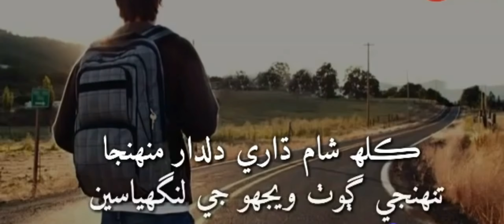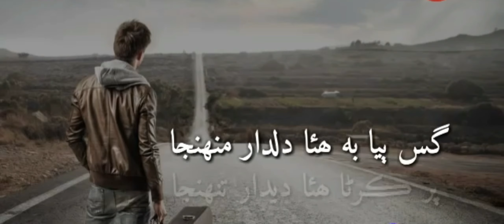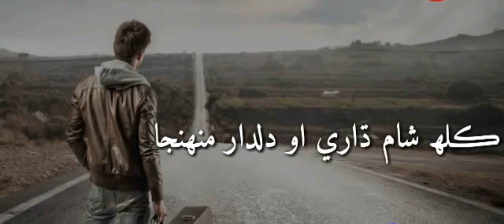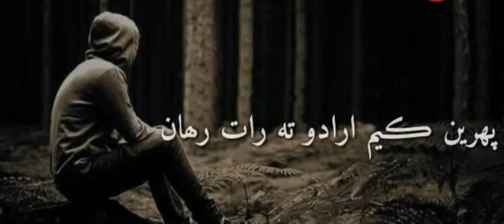Kalh Sham Dhare || Full Song With Lyrics || New Sindhi Song Update